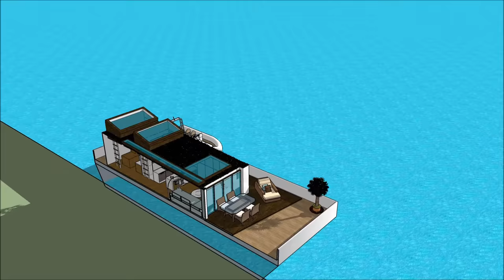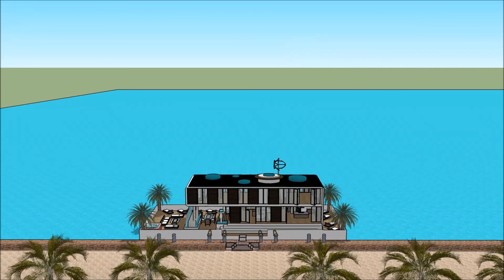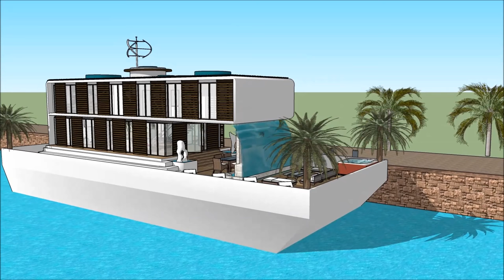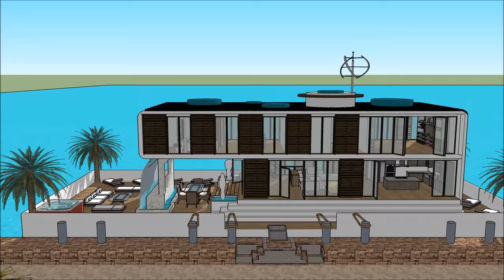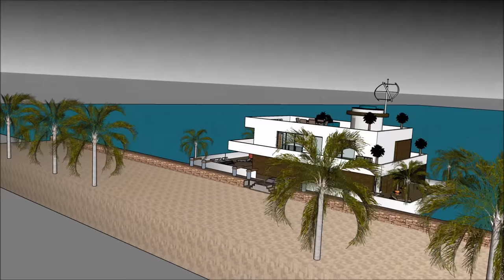Smart วิลล่าลอยน้ำ เรือนแพ บ้านลอยน้ำ คฤหาสน์ลอยน้ำ เรือยอชท์ ล่องเรือในเนปาล, ชาวดัตช์เรือบ้าน, เร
เรือ Smart วิลล่าลอยน้ำ เรือนแพ บ้านลอยน้ำ คฤหาสน์ลอยน้ำ  เรือยอชท์ ล่องเรือในเนปาล, ชาวดัตช์เรือบ้าน, เร house ทำเพื่อรักษาคุณภาพชีวิต:

Smart วิลล่าลอยน้ำ เรือนแพ บ้านลอยน้ำ คฤหาสน์ลอยน้ำ  เรือยอชท์ ล่องเรือในเนปาล, ชาวดัตช์เรือบ้าน, เร รวมเรือเรือ Extravagant Barge ออกแบบมาให้พร้อมสำหรับผู้ใช้ที่ฟุ่มเฟือยในการเช่าเรือบ้านเรือ

Smart วิลล่าลอยน้ำ เรือนแพ บ้านลอยน้ำ คฤหาสน์ลอยน้ำ  เรือยอชท์ ล่องเรือในเนปาล, ชาวดัตช์เรือบ้าน, เร มีแผนระดับสามชั้นพร้อมห้องใต้ถุนซึ่งประกอบด้วยสิ่งอำนวยความสะดวกทั้งหมดที่จำเป็นสำหรับผู้เช่า บ้านเรือเรือมีการออกแบบที่ไม่ซ้ำกันในปัจจุบันร่วมสมัยที่มีคุณสมบัติสถาปัตยกรรมที่เป็นเอกลักษณ์ มีบริเวณที่นั่งเล่นพร้อมทิวทัศน์อันงดงามของอ่าว